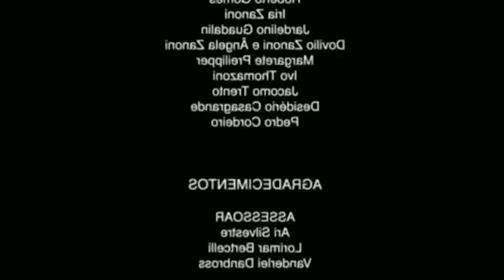SOCORRO😱 !! a BOLA GIGANTE mais MAIOR de TODAS do ROBLOX ESTA VINDO🤣( Ball Battle Simulator )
🐱Muito obrigada pelo apoio, isto nos motiva a criar conteúdos legais para vocês.

🐞Obrigado por tudo, Gatinhxs Fofos!🐞